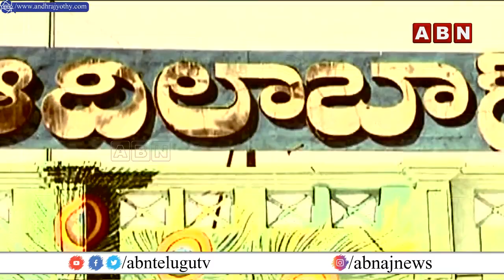అభిమానమా? అనుమానమా?ఆదివాసీలపై ఆ ప్రకటన ఆంతర్యమేంటి? Tribals Happy over CM KCR Promise | Inside | ABN